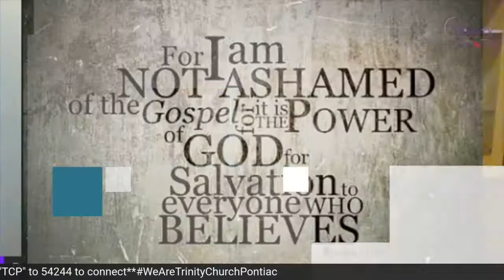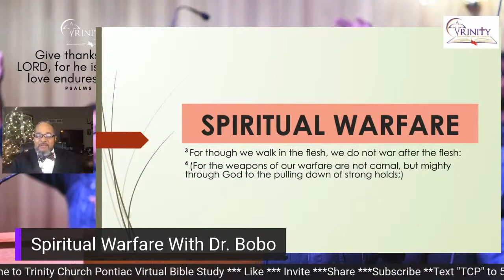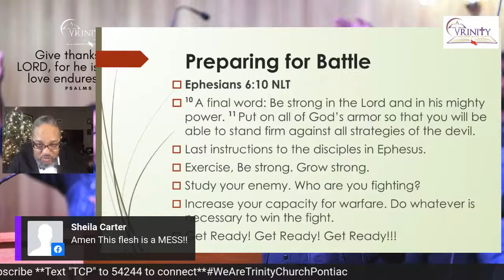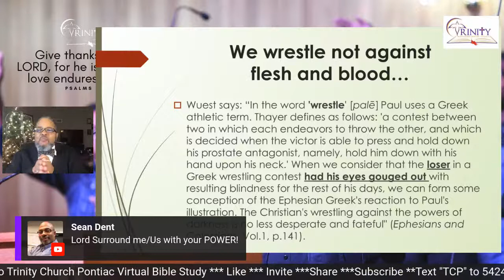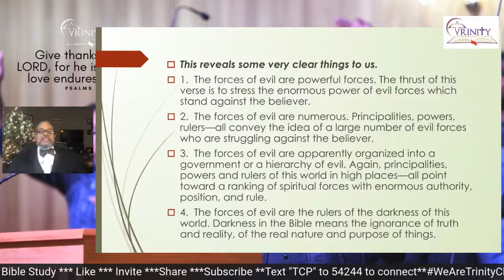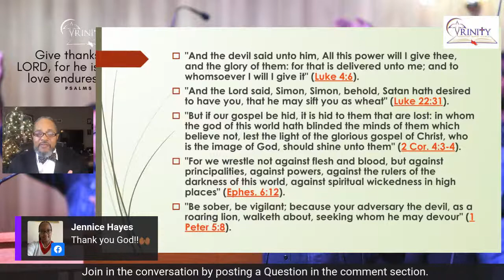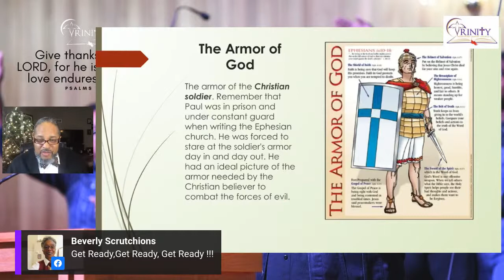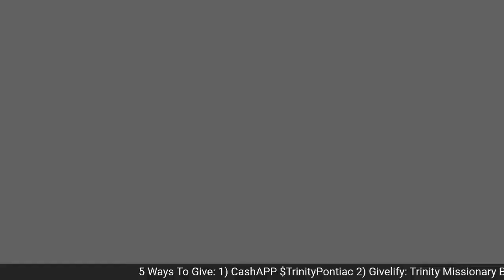Virtual Bible Study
Join us as we continue our introduction to Spiritual Warfare.